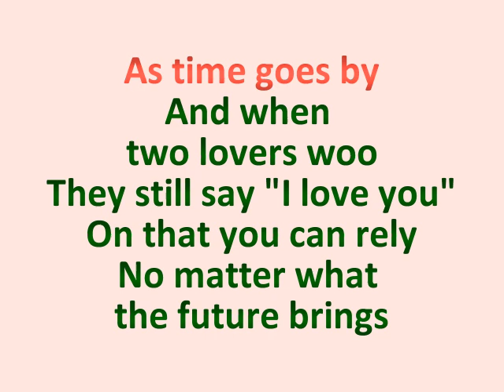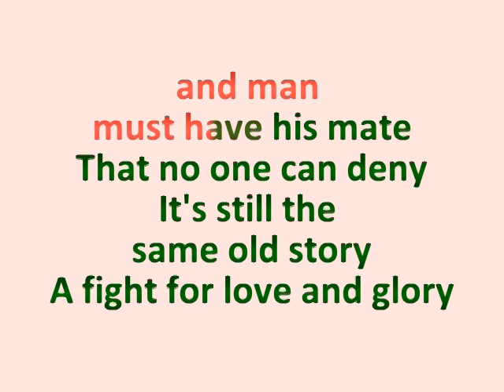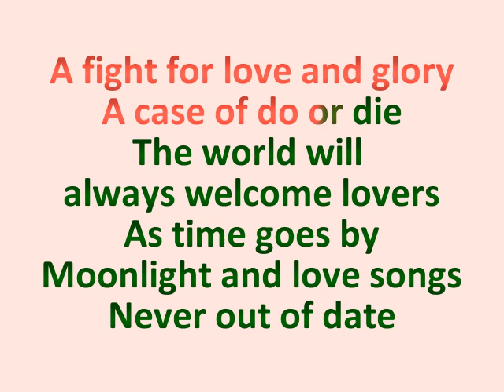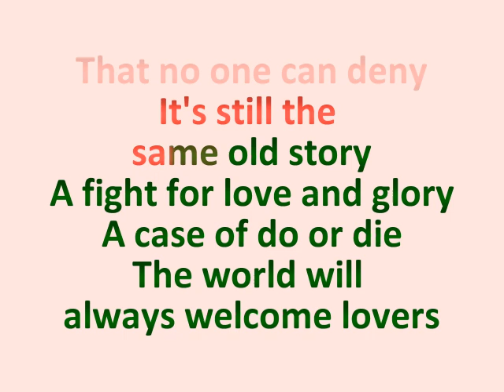As Time Goes By piano karaoke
Piano accompaniment for singers or instrumentalists to use to perform or lead a sing-a-long